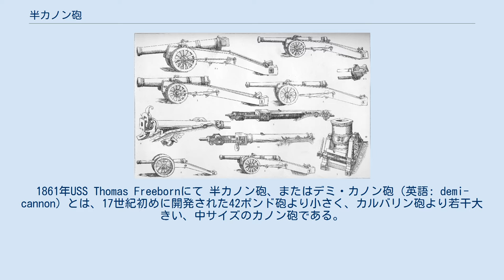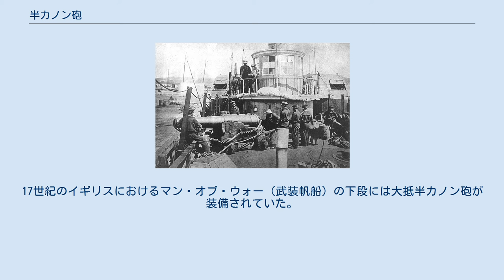半カノン砲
現存する戦列艦HMSヴィクトリーの32ポンド砲 16世紀ごろのドイツの大砲、4番が半カノン砲 Novelty Carriage上の60ハンドレッドウェイトの32ポンド滑空砲。
1861年USS Thomas Freebornにて 半カノン砲、またはデミ・カノン砲（英語: demi-cannon）とは、17世紀初めに開発された42ポンド砲より小さく、カルバリン砲より若干大きい、中サイズのカノン砲である。
 一般的な半カノン砲の砲身は、砲身長11フィート（3.4m）、口径6インチ（15.4cm）、重量は5600ポンド（2540kg）以下であった。
32ポンド（14.5 kg）の球形弾を発射するのに黒色火薬18ポンド(8 kg)を必要とし、有効射程は1600フィート（490m）である。
 68ポンドのキャノンロイヤルは艦砲として過大で、42ポンド弾を発射するフルカノン砲は、あまりに使いにくかった事から18世紀には姿を消した。
17世紀のイギリスにおけるマン・オブ・ウォー（武装帆船）の下段には大抵半カノン砲が装備されていた。
たとえば、英蘭戦争で活躍したHMSソブリン・オブ・ザ・シーズ、en:HMS Resolution (1654)、en:HMS James (1634)などに搭載されていた。
 これら32ポンド砲は、18世紀の1等艦三層甲板艦戦列艦に最大100門積まれていた。